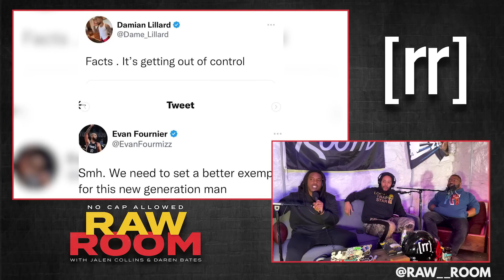Raw Room - Ep 136 - Sour Tangie (ft Brian Simpson) PART I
Today's episode of the Raw Room is part 1 Sour Tangie as comedian Brian Simpson joins the squad as the guys break down all the NFL playoff action from this weekend with analysis of the Cowboys last play vs the 49ers, Daren talks about seeing the Shannon Sharpe vs Grizzlies drama in person a few rows away, Brian remembers meeting Janoris "Jackrabbit" Jenkins for the first time, the guys discuss the Ed Reed and Bethune-Cookman fallout, Alex is confident Dak isn't a top 10 QB, the guys discuss youth basketball's showboating getting out of control, and much more!

Produced & Edited by:
Feyzan Shareef

Social Media Manager/Graphics:
Matt Keaton:

Fulfillment Operations Intern:
Jon Maine: